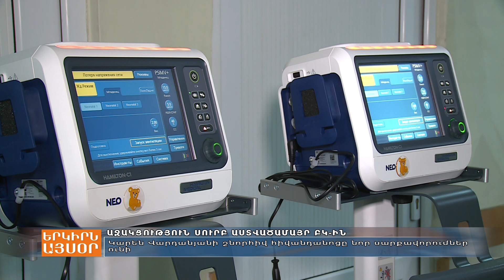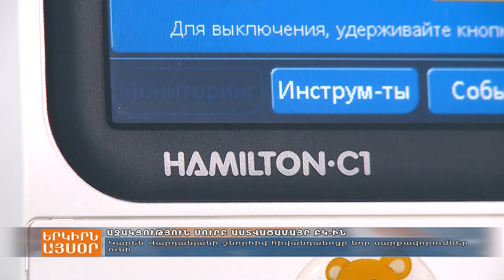Սուրբ Աստվածամայր ԲԿ-ն նոր սարքավորումներ ունի